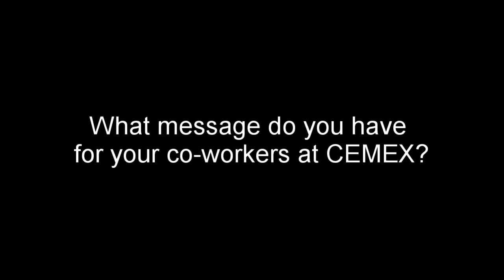Jimmy Velasco for demandyourworth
CEMEX Driver Jimmy Velasco with a message for his fellow drivers.